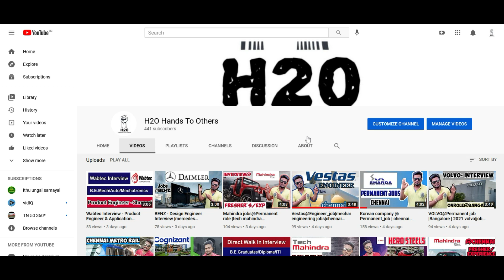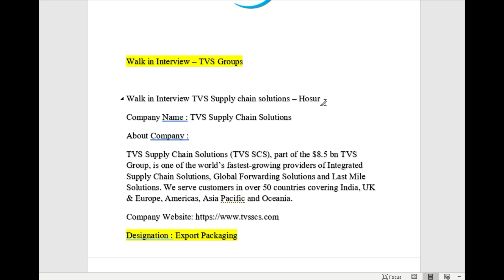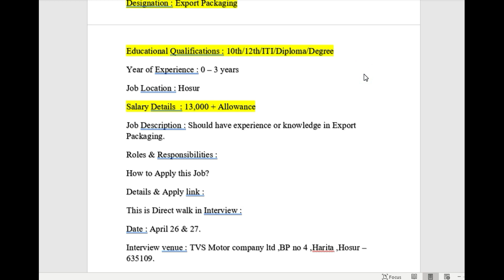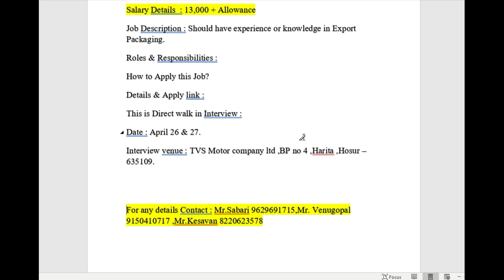TVS walk in Interview - Fresher Interview - 10th,12th,Diploma,Degree||private company jobs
TVS walk in Interview - Fresher Interview - 10th,12th,Diploma,Degree - Date : 26th,27th April-2021

Designation : Export Packaging

Educational Qualifications : 10th/12th/ITI/Diploma/Degree
Year of Experience : 0 – 3 years
Job Location : Hosur
Salary Details  : 13,000 + Allowance
Job Description : Should have experience or knowledge in Export Packaging.
Roles & Responsibilities :
How to Apply this Job?
Details & Apply link :
This is Direct walk in Interview :
Interview venue : TVS Motor company ltd ,BP no 4 ,Harita ,Hosur – 635109.